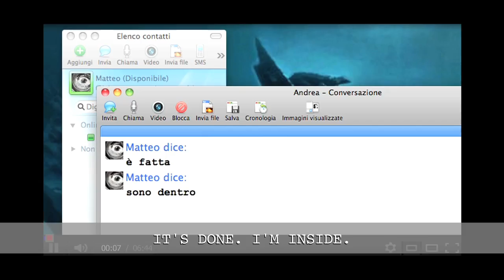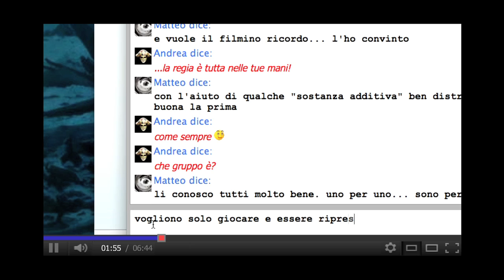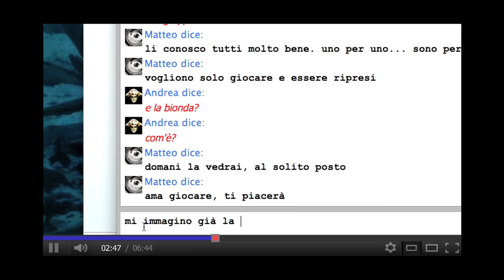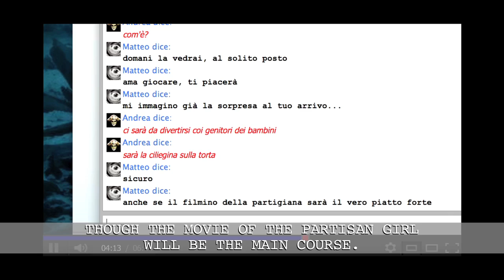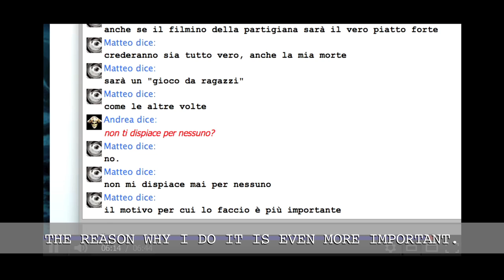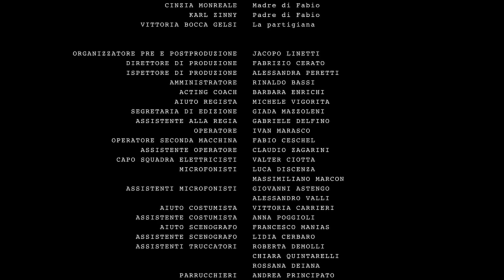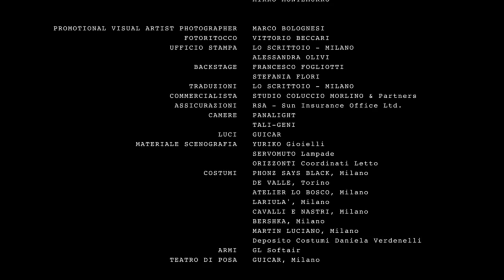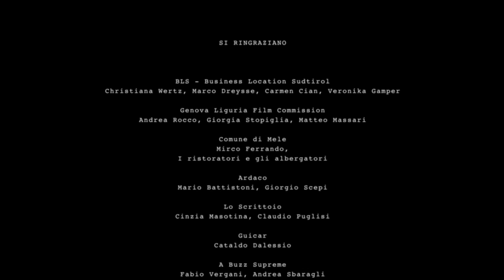LA FESTA Ep. 10 - The Web Truth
IL PRIMO FILM 2.0 ITALIANO
THE FIRST ITALIAN MOVIE 2.0

Dopo il dvd dal titolo La Festa, un altro misterioso video fa la sua apparizione: questa volta direttamente sul web. E la verità fin qui creduta, assumerà un'altra faccia...

After the DVD titled La Festa, another mysterious video makes his appearance, this time directly on the web. And the truth will take on another face ...

Regia: Simone Scafidi
Cast: Lavinia Longhi, Riccardo Cicogna, Susanna Giaroli, Matilde Maggio, Micol Donghi, Roisin Grieco, Alessandra Sartania, Niccolò Gentili, Andrea Consonni, Simone Riccioni, Romolo Guerreri, Thomas Cibelli, Marco Nugnes, Vittoria Bocca Gelsi, Cinzia Monreale, Karl Zinny
Genere: Horror
Produzione: Ardaco Productions, Gagarin